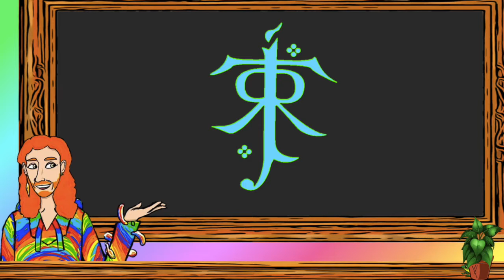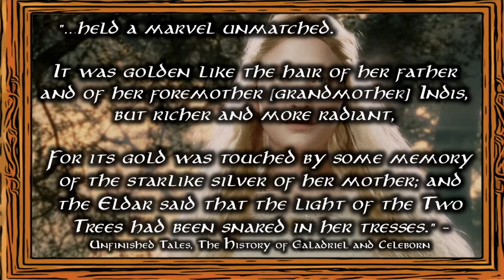Galadriel: Ambition VS Wisdom - Tolkien Lore Video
Time for something a little different! In this video we'll take a look at the character of Galadriel, and try to untangle exactly who she is, how she came to be that way, and who she was when she was before that. Galadriel has one of my favourite character arcs in the entire Legendarium, and yet we don't get to see it unless we've read the Silmarillion.

For more information on Fëanor and Galadriel check out my six part series on the Forging of the Silmarils

Thumbnail art by Magali Villeneuve

Rainbow Dave is kindly drawn by Goldswoof.

Art credits in order of appearance:
Galadriel - Magali Villeneuve
Círdan - sstefiart
Elrond – Ebe Kastein
Galariel’s father – Choistar
Galadriel’s mother - Līga Kļaviņa
Galadriel’s grandmother - Marya Filatova
"Tirion" (Valinor) - Ted Nasmith
Young Galadriel - Choistar
Fëanor – Choistar
Two Trees of Valinor - Leliumoj
Fëanor with the Silmarilis - Steamey
Alqualondë – Ted Nasmith
Lothlórien "Golden Wood" – Tim Catherall
Galadriel in Lothlórien - Niyo Chara

Extra special thanks to Choistar, Ted Nasmith, and Magali Villeneuve.